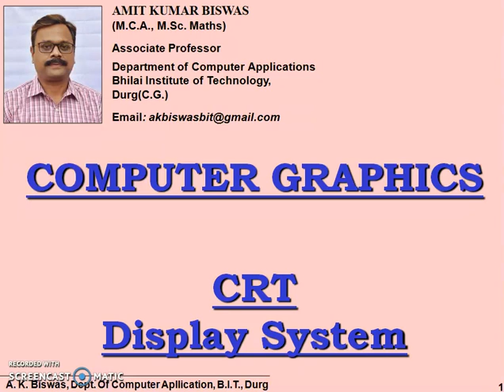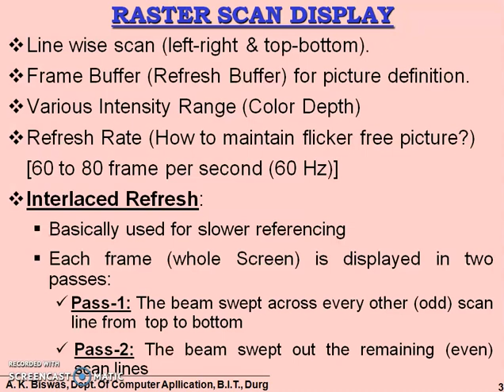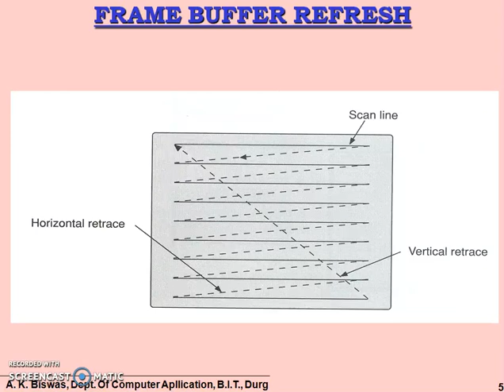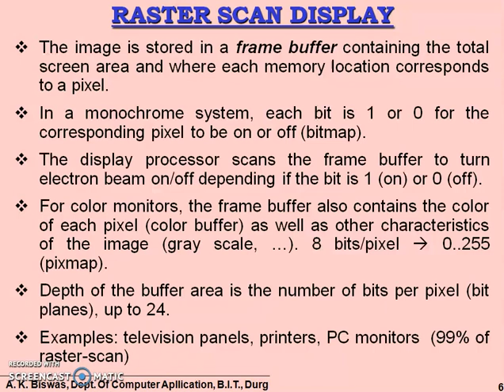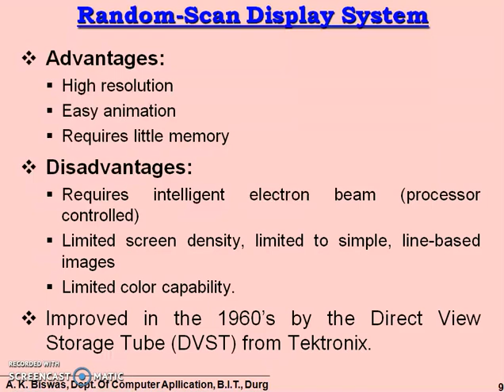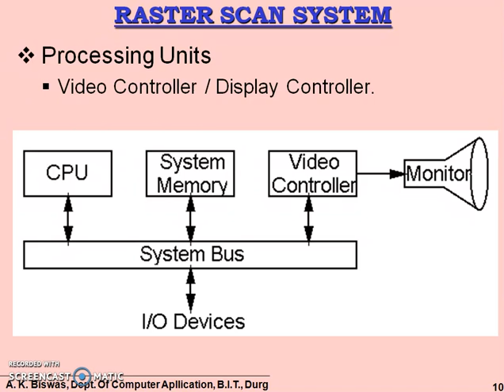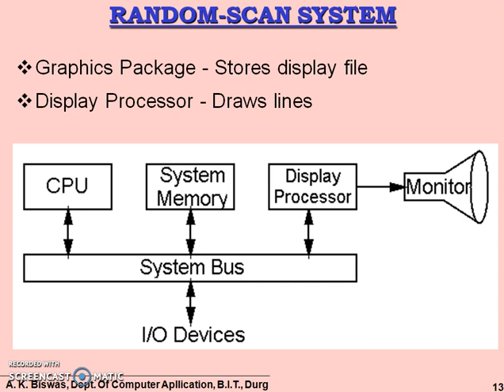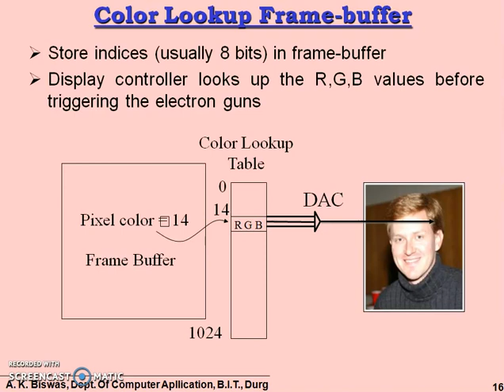Display System: Raster and Random scan system in hindi by Amit Kumar Biswas | 2018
Video Lectures on Computer Science |  computer graphics in hindi | 2018

00:00 About Topic: Display System
00:45 Types of CRT Display
01:25 Raster-Scan Display
03:10 Frame Buffer
06:00 Random-Scan Display
07:15 Advantages and Disadvantages
08:19 Raster-Scan System
10:45 Rado-Scan System
11:05 Frame Buffer Description
11:50 Color Information

About this Video:
This video describes the CRT display methods as Raster Scan Display and Random Scale Display. Also describe the refresh buffer, color depth.
(यह वीडियो CRT प्रदर्शन विधियों को रैस्टर स्कैन डिस्प्ले और रैंडम स्केल डिस्प्ले के रूप में वर्णित करता है। ताज़ा बफर, रंग की गहराई का भी वर्णन करें।)

About this Channel:

Friends this channel mainly contains video lectures related to different subjects of computer subjects.

👇 Android Tutorial APP Link:

1. Fundamentals of Computer

2. Compiler Design

3. Computer Graphics

4. Internet and Web Technology